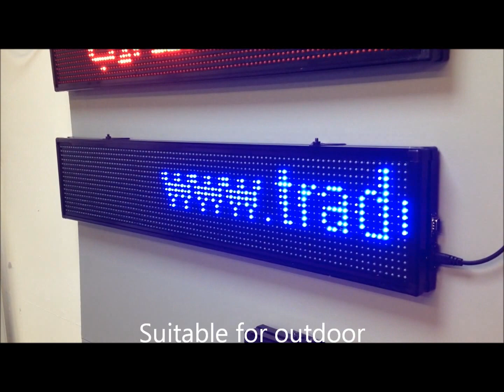LED scrolling sign message board